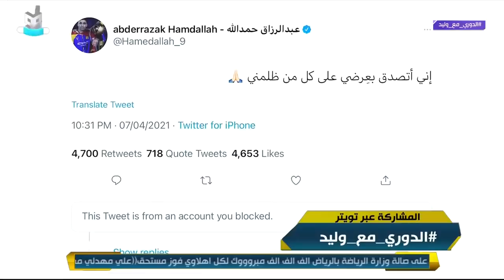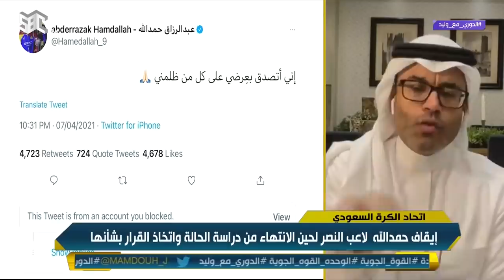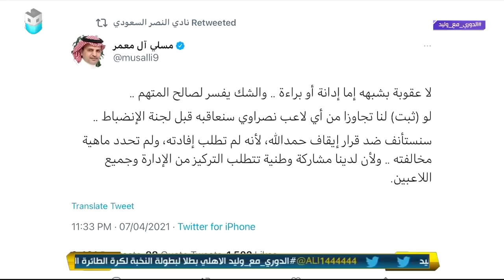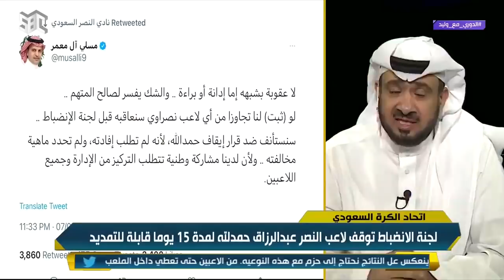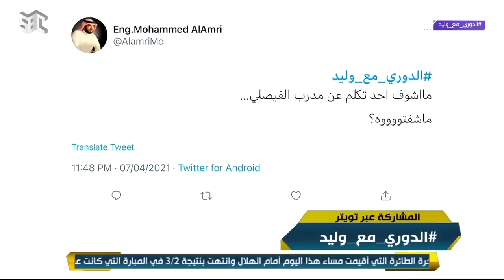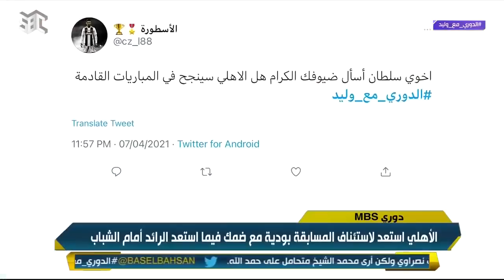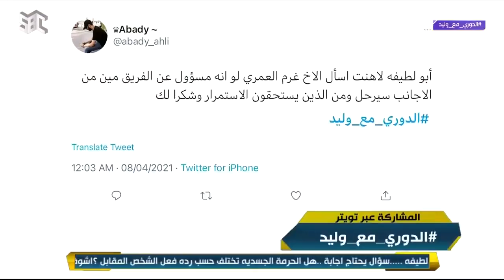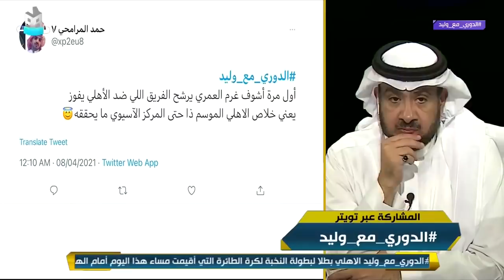حلقة الدوري مع وليد يوم الأربعاء 07 أبريل 2021